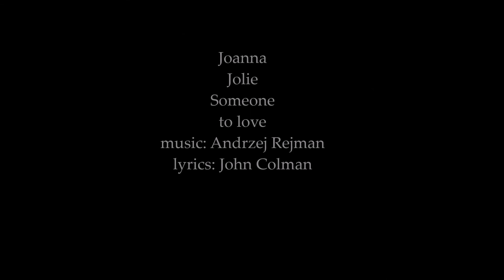Joanna Jolie Someone to love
Joanna Jolie "Someone to love", lyrics by John Colman, music by Andrzej Rejman
ALL I CAN HEAR,
IS THE CLOCK ON THE WALL,
MIXED WITH SILENCE,
YOU ARE NOT HERE AT ALL.

ALL I CAN FEEL,
IS THE BREEZE FROM THE SEA,
MIXED WITH SILENCE,

LIFE IS NOT FREEDOM,
WHEN I’M ON MY OWN,
NO LETTERS TO READ,
NO CALL ON THE PHONE,

BRING BACK MY DREAMS,
I’M NEEDING YOU,
THERE ARE NO TEARS,
WHEN I’M WITH YOU,
WRAPPED IN YOUR ARMS,
I’M NEVER, NEVER BLUE,
YOU ARE MY SOMEONE,
TO LOVE.

I’M NEEDING YOU,
WRAPPED IN MY ARMS,
YOU’RE NEVER,NEVER BLUE,
I’M YOUR SOMEONE,
TO LOVE.

John Colman 2001